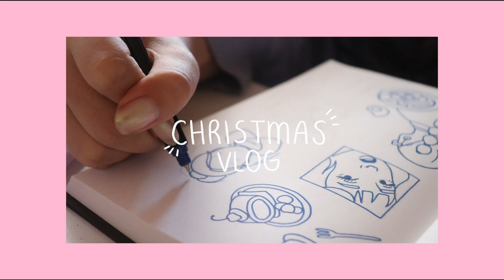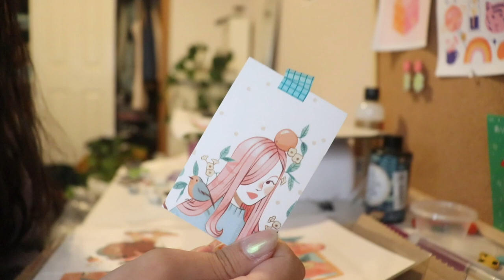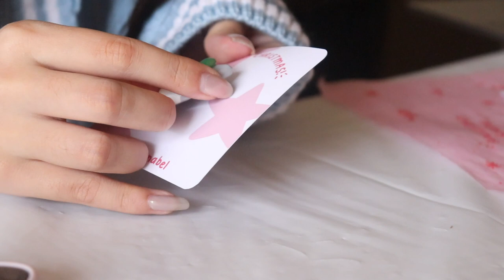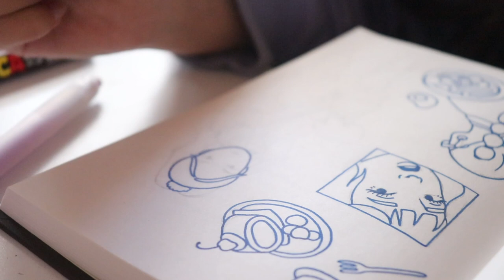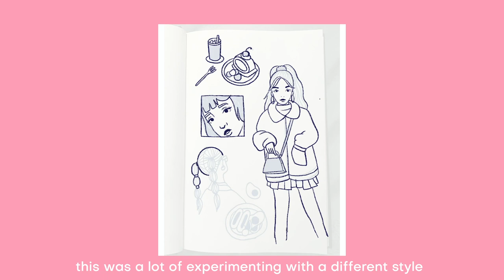A little Christmas Studio Vlog ★ Handmade presents & sketching!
Hi! Hope you had a lovely holiday and enjoy this studio vlog over Christmas! I do some packing of orders as well as wrapping some clay pins and earrings that I made as presents. I also have some short clips from Christmas day and some sketching I did after. Thank you for coming by!